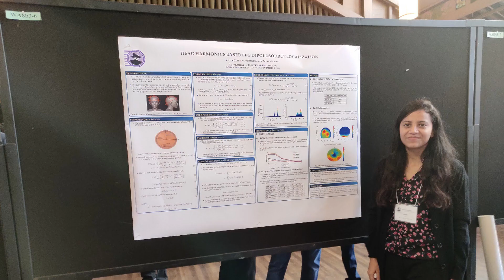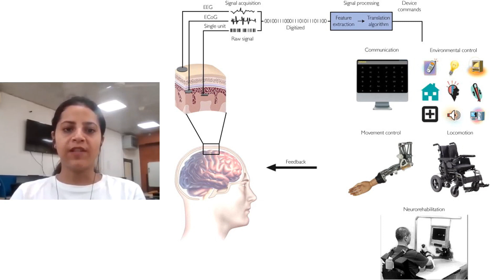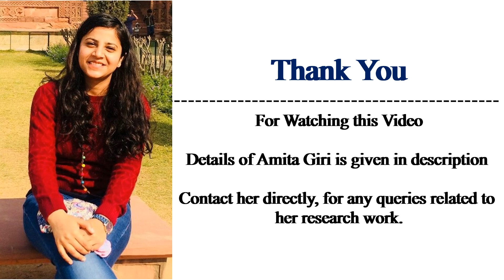Prime Minister Research Fellow (PMRF) | IIT Delhi | Neuroscience Researcher | Ph.D. | Amita Giri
Amita Giri
Prime Minster’s Research Fellow (PMRF)
Ph.D, IIT Delhi
Research interest: Biomedical signal processing, Brain source localization, Computational neuroscience, Brain computer interface (BCI) and Machine learning

Amita Giri is a Ph.D. student in the Department of Electrical Engineering at Indian Institute of Technology (IIT) Delhi, India. She received her undergraduate degree in Electronics & Communication Engineering from National Institute of Technology (NIT), Uttarakhand in 2017, where neuroscience captured her interest before she knew such a term existed. Her passion for research and curiosity to learn more about complex human brain led her to enroll in a Ph.D. direct after her under graduation. She is a recipient of the prestigious Prime Minister's Research Fellowship (PMRF), awarded to the country's excellent doctoral candidates for pursuing their research.